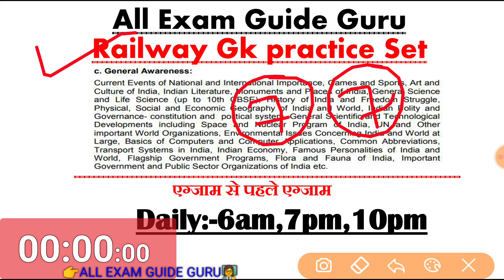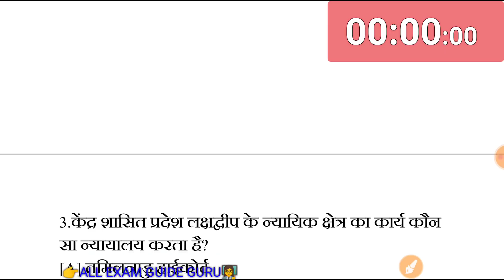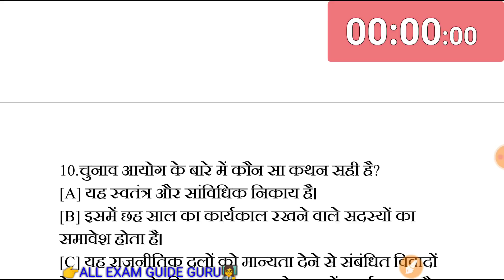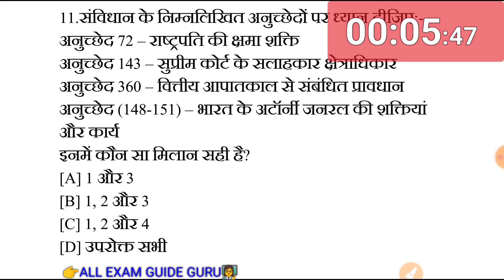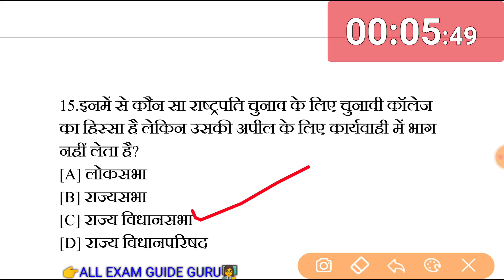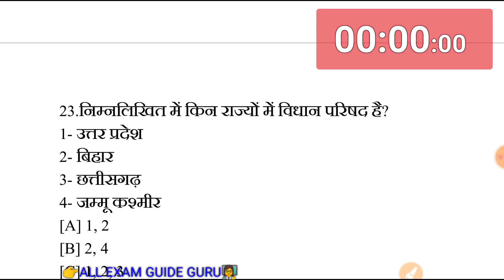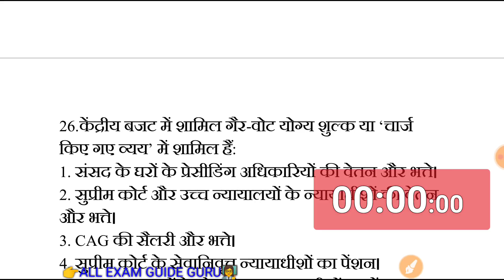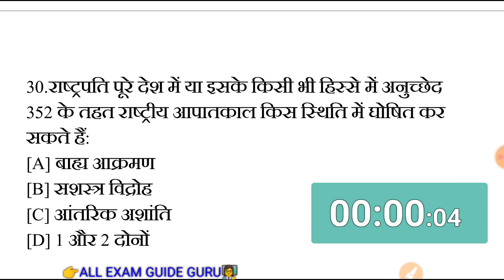Polity gk | general awareness | Indian Polity Indian Constitution भारतीय राजव्यवस्था | samvidhan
Polity Questions answer | Indian Polity  Indian Constitution भारतीय राजव्यवस्था | samvidhan |